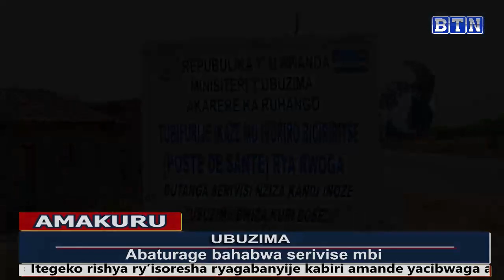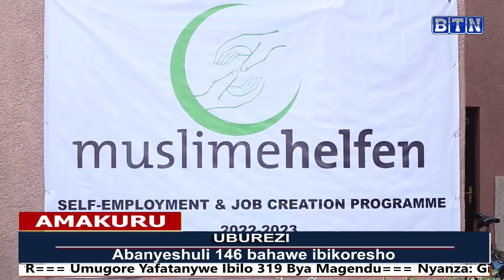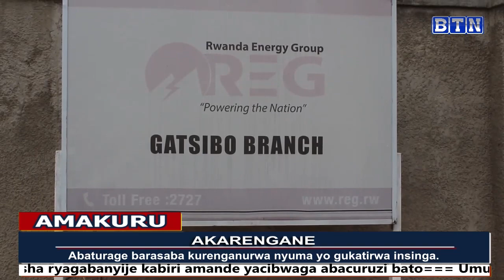Amakuru 15/08/2023: Mu mugezi wa Nyabarongo hasanzwe umusore wo mu kigero cy'imyaka 25 yapfuye